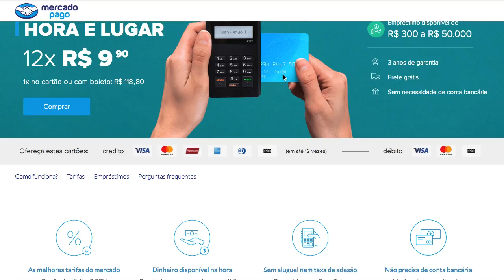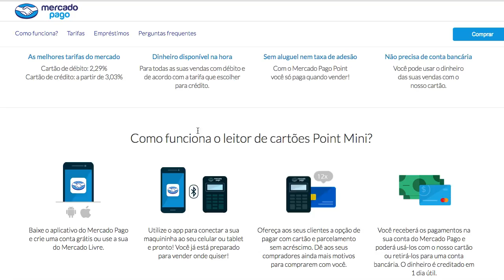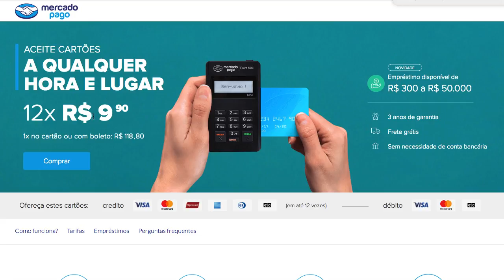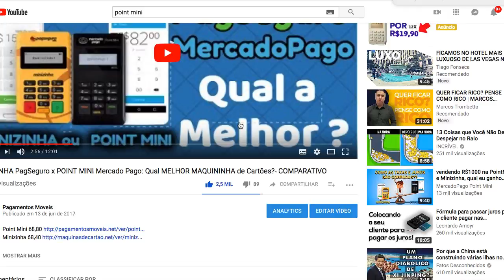Maquininha Mercado Pago Point Mini com Desconto de 50,00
Aproveite o desconto e solicite a máquina Point Mini da Mercado pago em 2018 para vender passando cartões de crédito e débito.